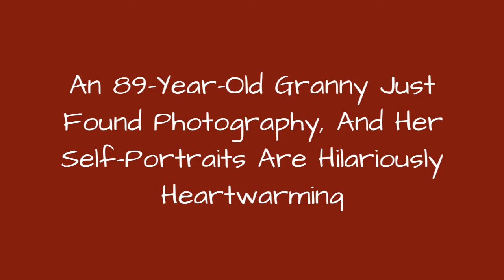An 89-Year-Old Granny Just Found Photography, And Her Self-Portraits Are Hilariously Heartwarming 💟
89-year-old Japanese grandmaKimiko Nishimoto has just schooled the entire Internet. Whilesome selfie-takers fail epically, Nishimoto is a pro at posing.She startedsnapping pics when she turned 72 and has sincedeveloped a unique style that's as adorable as it is hilarious. thisgrandmother's takes very artistic photographs but herfunny self-portraitshave gone viral.Kimiko Nishimoto isabsolutely in love with photography;she created her own website to display her work and evenhad her first exhibition in her hometown a few years ago. Now Nishimoto is set to have her work displayedat the Tokyo Epson epSite, a gallery that specifically showcases the work of digital artists. Theexhibitionwillbe called "Asobokane"which translates to "let's play" and is sure to include work even greater than the snaps below.
0:00 - Intro
0:00:08 - Who's Says The Elderly Aren't Good At Slapstick Comedy?
0:00:17 - Nishimoto Likes To Monkey Around
0:00:25 - You'll Want To Pick Up This Frog And Put It In Your Pocket
0:00:34 - She's Really Feeling The Effect Of All The Photos
0:00:42 - She's Starring In A Remake Of The Hunchback Of Notre Dame
0:00:51 - The Beer Went Straight To Her Head
0:00:58 - Even Grandmas Hang Out Every Once In A While